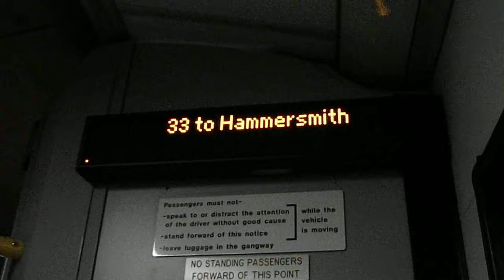33 to Hammersmith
Route 33: Hammersmith, Bus Station - Fulwell, Stanley Road operated by London United for London Buses.